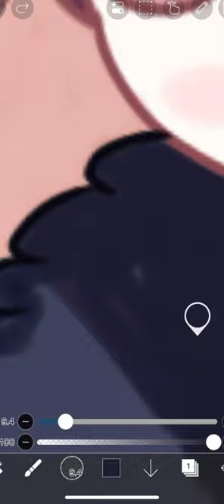奄美のどか - amami nodoka (30$ COMMISSION ART)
私も応援してください！流行に乗りたいし、応援されたい！